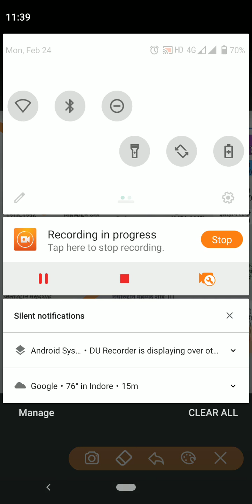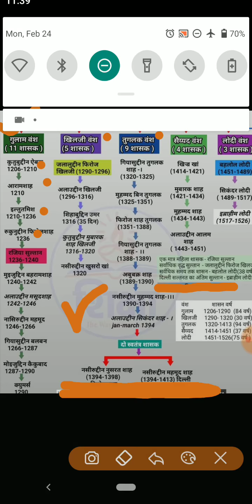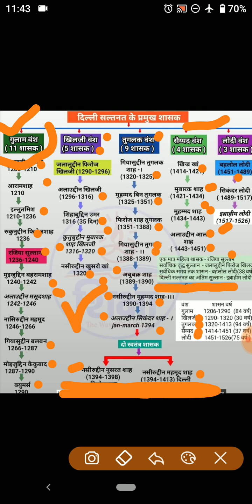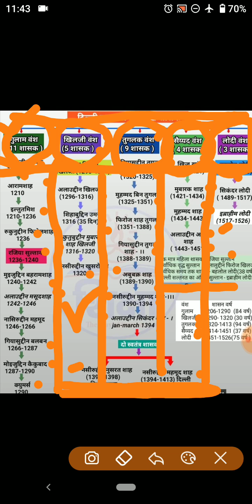इतिहास के प्रमुख राजवंशों के बारे में संपूर्ण जानकारी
गुलाम वंश, तुगलक वंश, खिलजी वंश,सैयद वंश,लोदी वंश के बारे में संपूर्ण all exam MPPSC, SI
प्रमुख राजवंशों के राजाओं की संपूर्ण जानकारी